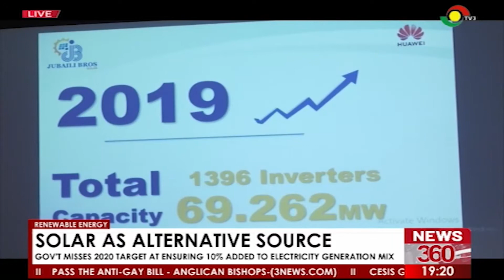Solar Energy: Gov'T misses 2020 target at ensuring 10% added to electricity generation mix